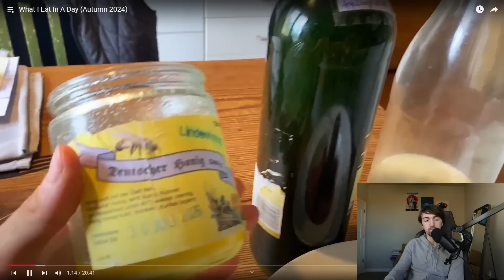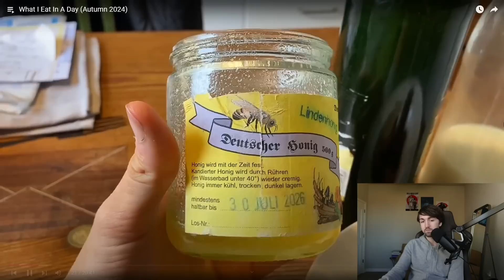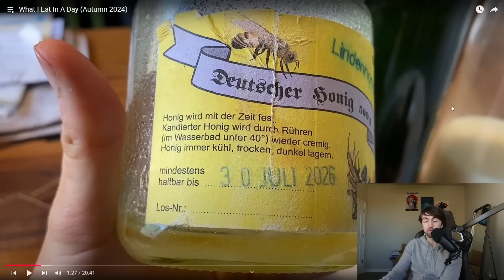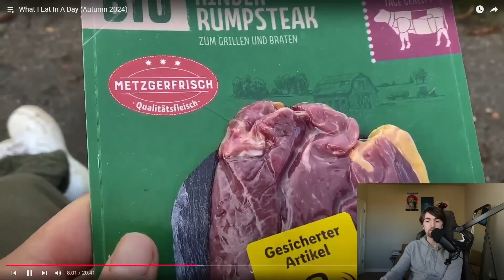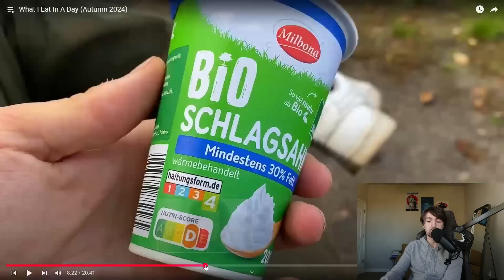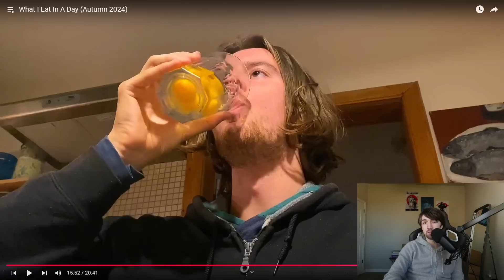Definately better than most, but I see some problems@bloodsteal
In this video, I review what I eat in a day of @bloodsteal and how the biochemistry of it works, and why I see some health problems which could occur even doing his raw primal diet, mostly due to fructose content.

Get Cerule which I use myself everyday (I am endorsed by them and am transparent about it)

Get iodine which I also use myself everyday (I am not endorsed by them and am transparent about it)

Music in the video:

Intro: Offshane – Cabalerro
▶️ Artist: Ofshane
▶️ Title: Caballero
▶️ Genre: Pop
▶️ Mood: Romantic
▶️ Album: Sad